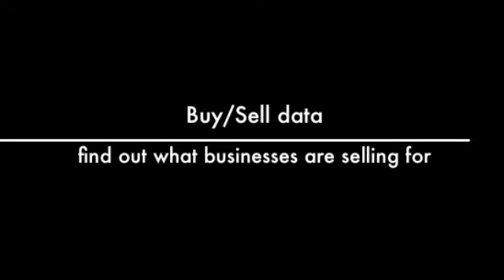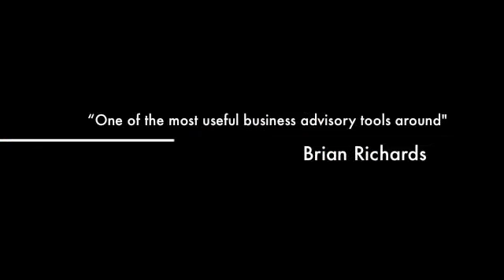Accurate, real time benchmarking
Hear about the most accurate, real time benchmarking.